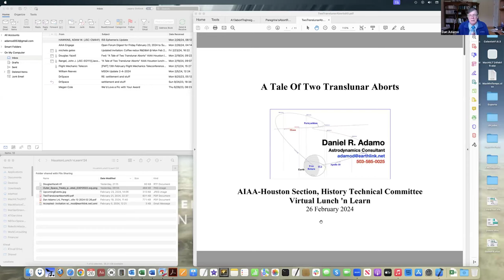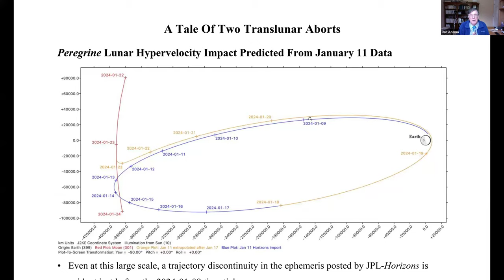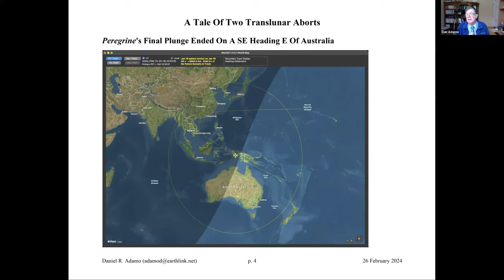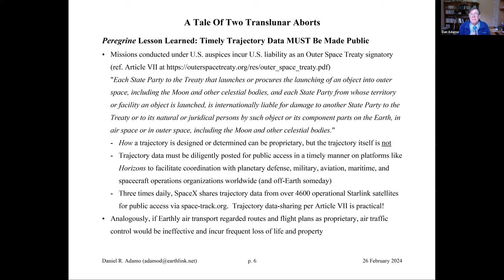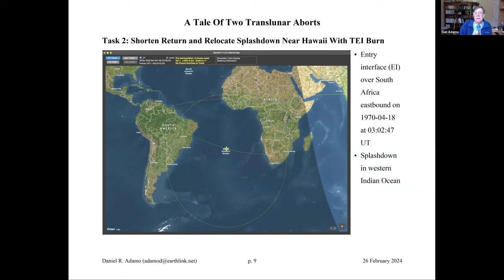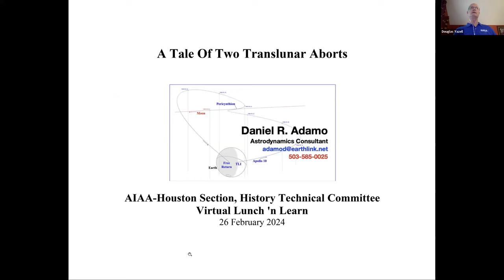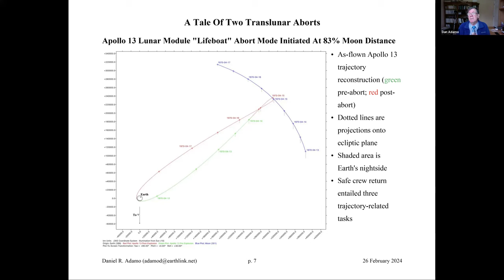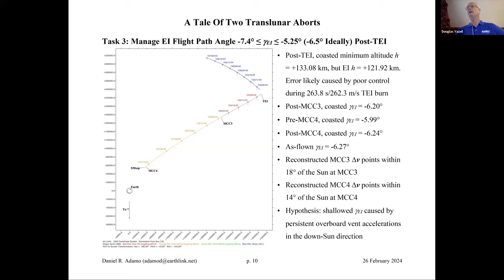Tale of Two Translunar Aborts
“A Tale of Two Translunar Aborts” AIAA Houston lunch-n-learn
The recent Peregrine robotic lunar landing abort due to a leaking oxidizer tank was an off-Earth navigator's nightmare.  Overboard vent accelerations were literally all over the sky before attitude control was restored, and an uncontrolled lunar impact was impending before a more responsible disposal strategy was implemented.  These dramatic events recall still higher stakes in play after Apollo 13's onboard explosion aborted its lunar landing attempt in 1970.  New insights regarding post-explosion vent accelerations threatening safe Apollo 13 return to Earth were discussed